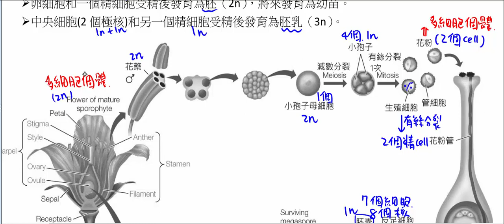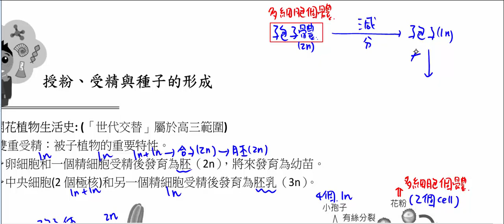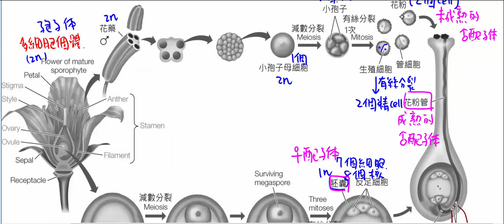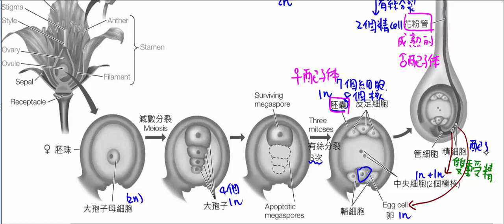高中基礎生物_世代交替_配子體和孢子體(基礎生物部分)【莫斯利高中自然科教學網】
陸生植物的生活史中，二種多細胞性的植物體相互產生對方，分別稱為配子體世代和孢子體 世代，兩種世代的植物體交替出現這種生殖方式就稱為世代交替